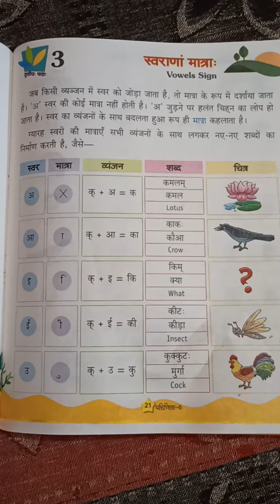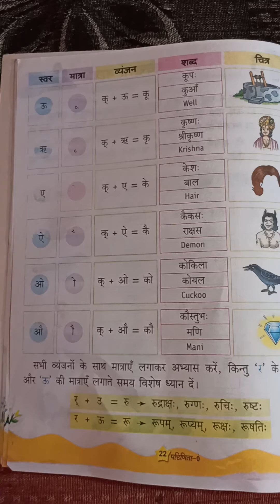Class 6 A, B, C Sanskrit ch-3 स्वराणां मात्राः